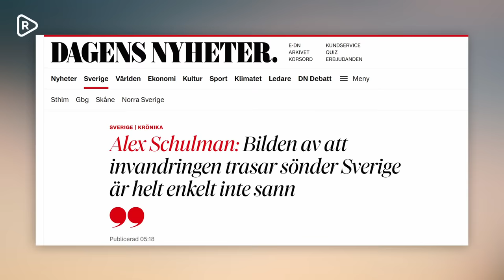Sörman: Alex Schulman fattar noll om invandringen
Alex Schulman skriver i en krönika i Dagens Nyheter att den intensiva rapporteringen om gängkriminaliteten ger en skev bild av invandringen. De flesta invandrare är skötsamma människor som bidrar till att bygga vårt land. Riks politiska redaktör Richard Sörman konstaterar dock att vi har fler problem att hantera än gängkriminaliteten. Har Schulman inte hört talas om islamism, hedersvåld, terrorhot, utländsk påverkan, svaga skolresultats, splittring, segregation och ökat tryck på vård och socialtjänst? Och varför säger Schulman ingenting om invandringens påverkan på svenskarnas trivsel och välmående i sitt eget land?

Donera gärna till: 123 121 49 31